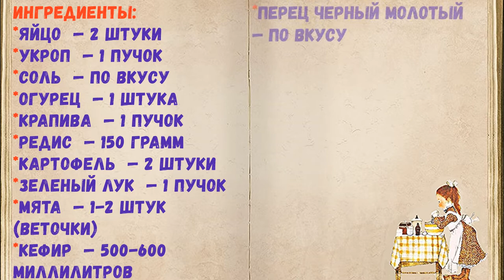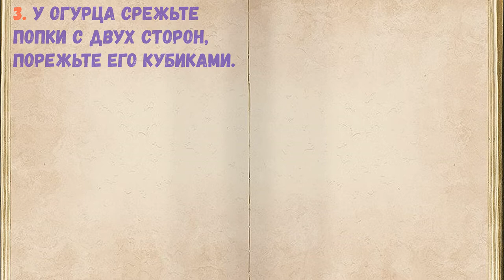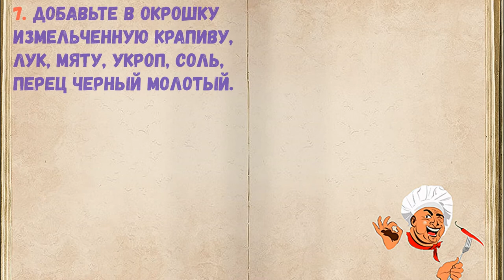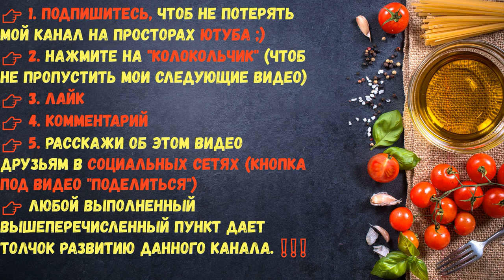Окрошка На Кефире С Крапивой И Мятой / Книга Рецептов / Bon Appetit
✅ Окрошка На Кефире С Крапивой И Мятой 👇

Ингредиенты:
*Огурец  — 1 Штука
*Крапива  — 1 Пучок
*Редис  — 150 Грамм
*Картофель  — 2 Штуки
*Зеленый лук  — 1 Пучок
*Мята  — 1-2 Штук (веточки)
*Кефир  — 500-600 Миллилитров

👉 Пошаговое приготовление 👇

1. Подготовьте продукты для окрошки. Отварите яйца, картофель, остудите и очистите. Всю зелень и овощи хорошо вымойте под проточной водой, дайте стечь влаге. С крапивой лучше работать в перчатках!

2. У редиса отрежьте хвостики, корнеплоды порежьте кубиками.

3. У огурца срежьте попки с двух сторон, порежьте его кубиками.

4. Молодой картофель порежьте кубиками.

5. Кубиками порежьте вареные яйца. Для супа должны быть порезаны все продукты одинаково, чтобы были одного размера.

6. Вымытую от пыли крапиву положите на 30 секунд в крутой кипяток, после откиньте на дуршлаг и обдайте ледяной водой. Чуть отожмите от влаги. Порежьте мелко ножом.

7. Добавьте в окрошку измельченную крапиву, лук, мяту, укроп, соль, перец черный молотый.

8. Залейте холодным кефиром овощи и зелень. Перемешайте, откорректируйте соль-перец, кислоту. Поставьте на 30 минут в холодильник. Подавайте к столу с горчицей.